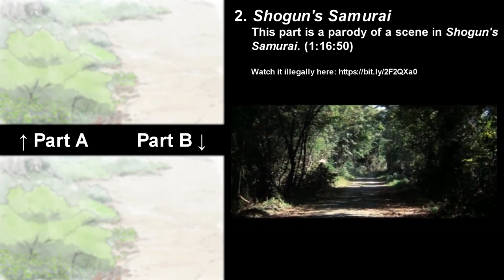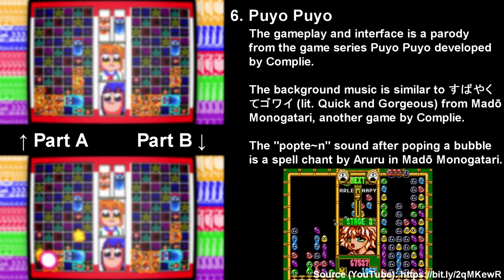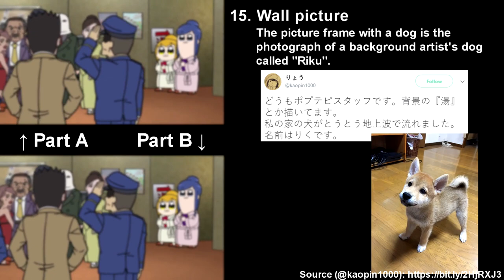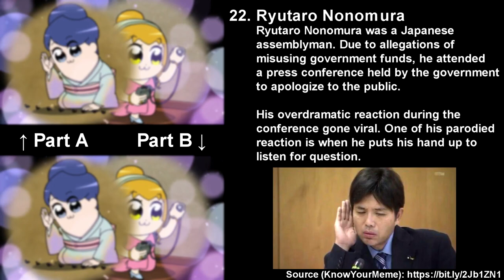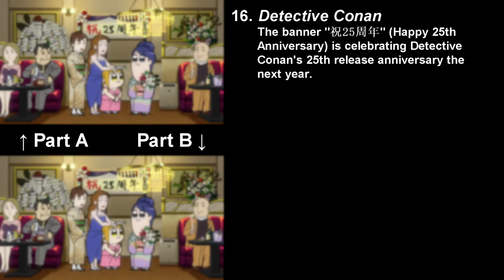Pop Team Epic Episode 10 References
Popu*ten*pipikku~
Check description for additional references that I missed.

References list:
00:05 The Tale of the Princess Kaguya
00:11 Shogun's Samurai
00:39 Jojo's Bizarre Adventure references
01:24 Hidden PPTP
01:29 Jojo's Bizarre Adventure references
01:36 Puyo Puyo
01:44 Pop Team Epic manga references
01:48 Tetris Attack
02:00 Aura Cannon
02:04 After War Gundam X
02:18 Kagero: Deception II
02:26 Tuesday Suspense Drama BGM
02:37 Cars
02:41 Title netas
02:48 Dog photo
02:53 Detective Conan references
03:03 The Kindaichi Case Files references
03:07 Mascots
03:16 Sazae-san
03:22 564
03:25 DyDo Drinco
03:32 Ryutaro Nonomura
03:35 Haruko Obokata
03:41 Popuko gets it
03:45 The Kindaichi Case Files references
03:47 Detective Conan references
04:01 Detective Conan references
04:09 Cliff cliche
04:22 Jojo Bizarre Adventure references
04:29 Detective Conan references
04:33 You're Under Arrest

Additional references not in the video:
None, yet